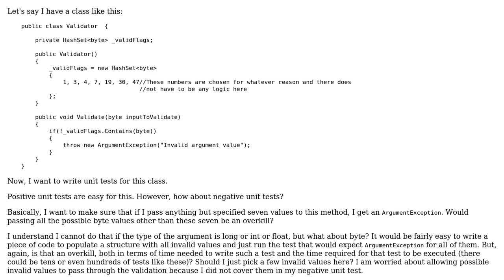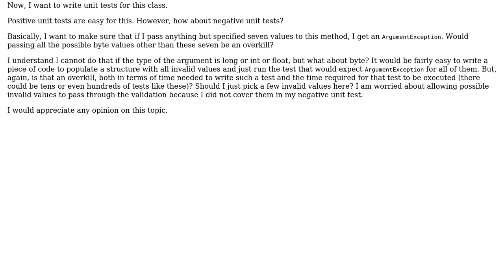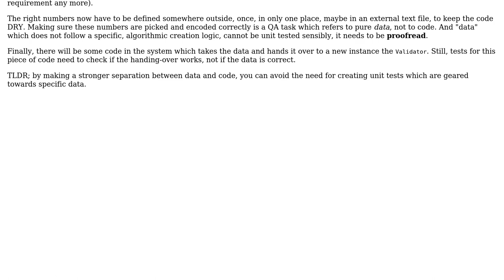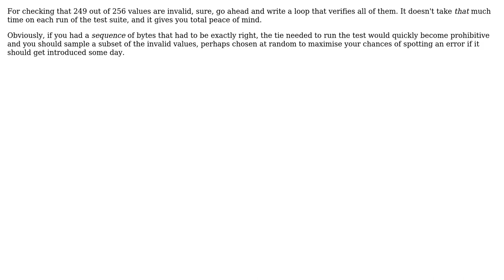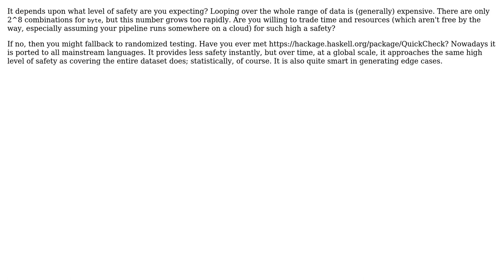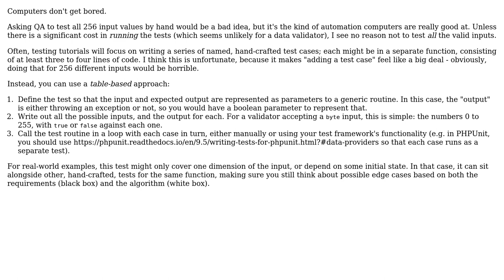Software Engineering: Negative unit testing (7 Solutions!!)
Software Engineering: Negative unit testing

With thanks & praise to God, and with thanks to the many people who have made this project possible! | Content (except music & images) licensed under CC BY-SA | Music | Images & others | With thanks to user Zazeil user Vladimir Stokic user schrodingcoder user Lie Ryan user Kilian Foth user IMSoP user Greg Burghardt user Doc Brown and the Stack Exchange Network Trademarks are property of their respective owners. You are responsible for your own actions.